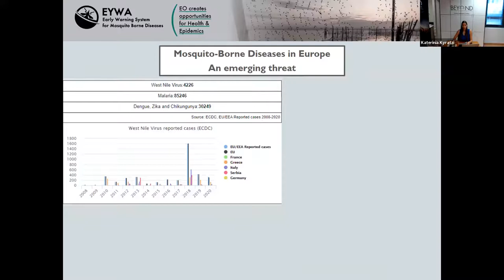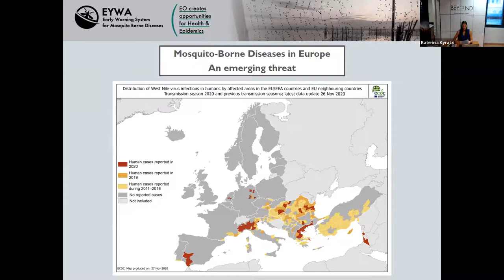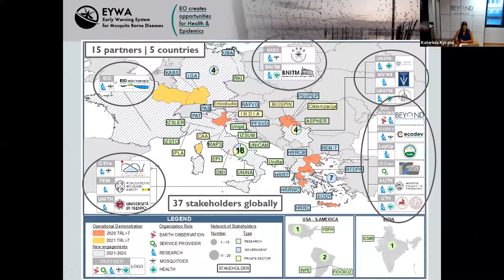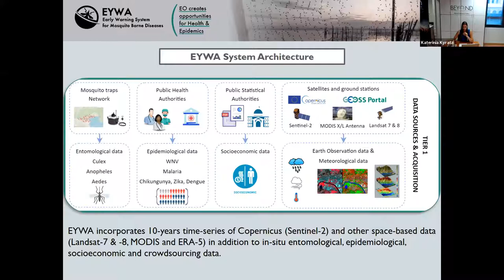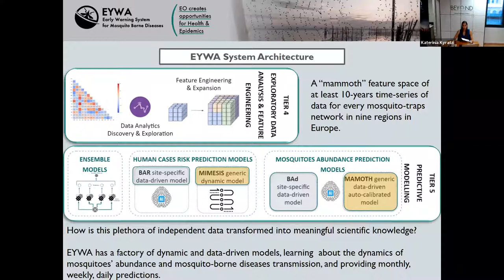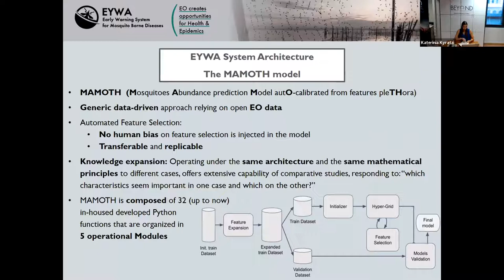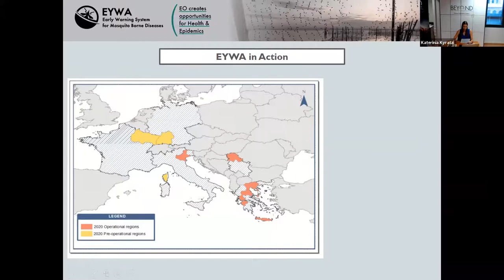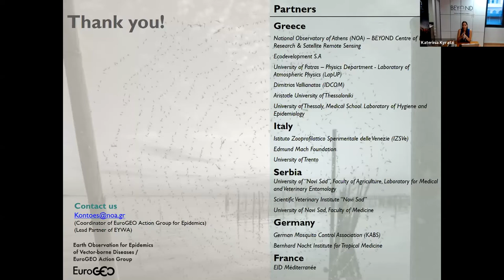EO4GEO | Early warning for mosquito borne epidemics at regional level, 11 June 2021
Τhis webinar aimed to gain the participants basic knowledge about the development and application of an early warning system to help prevent outbreaks for mosquito borne diseases.

It was coorganized by the University of Patras (in the frame of EO4GEO project) in collaboration with the BEYOND EO Center and the EuroGEO Action Group “Earth Observation for Epidemics of Vector-borne Diseases”.

The participants were able to understand the basics about the development of an early warning system for mosquito borne diseases. The development of an early warning system and its benefits on disease outbreaks was presented for selected cases at regional and municipal level.

The webinar was mainly non-technical and targets planners at regional, city and municipal scale as well professionals with no extensive experience on early warning systems.